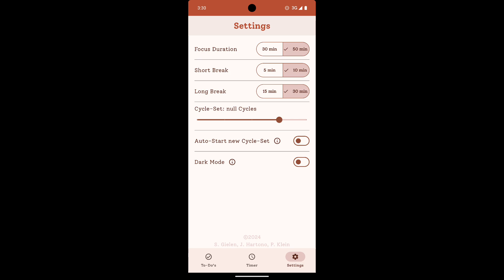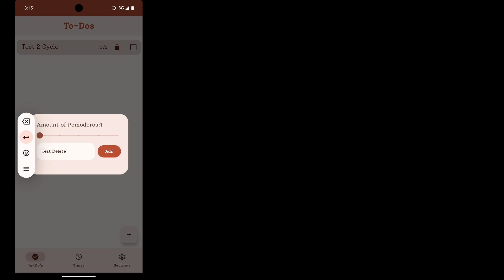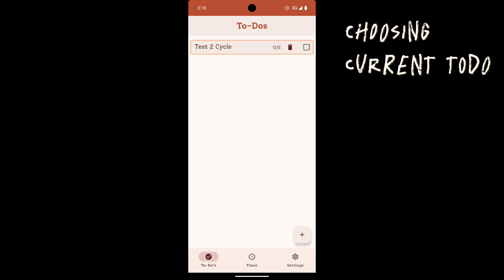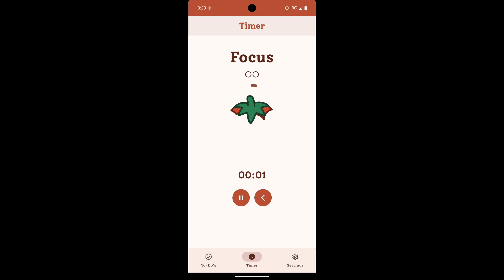Mobile Computing: Pomodoro-Timer mit Todo-Liste (Team Gielen Pereira, Hartono und Klein)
Im Modul Mobile Computing bearbeiten wir das Thema Mobile App Development. Nach erfolgreicher Teilnahme am Modul können Studierende mobile Anwendungen entwerfen und implementieren und dabei die Herausforderungen von Mobilität bei der Gestaltung mobiler Medien sowie typische nicht-funktionale Anforderungen an mobile Informationstechnologie berücksichtigen.

Letztes Semester war die Aufgabe, einen Pomodoro-Timer zu entwickeln, der auch einen kleinen Todo-Zettel enthält.